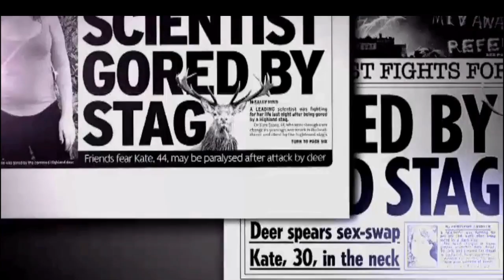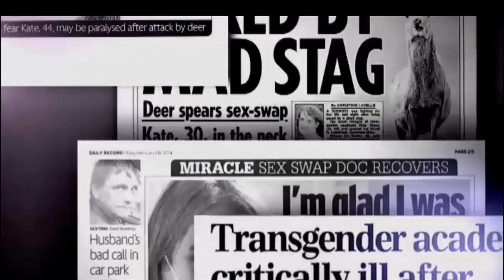Paris Lees & Dr Kate Stone: Transforming the Media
Paris is a multi-award winning 'media whore' (her words) a transgender activist, journalist and campaigner and a leading voice in the LGBT community, recently named most influential LGBT figure in The Independent's Pink List. She contributes regularly to Vice with acerbic articles like 'We Need More Common Slags Like Me in British Politics' while working to promote diversity in the media.

Paris is joined on stage by friend Dr Kate Stone, a Cambridge professor who recently waged war against transphobic prejudices in the media. The two candidly discuss their experience of being transgender in the UK and the progress they're seeing: from being ostracised in Cambridge clubs, to coaching bouncers on lessons in tolerance. Despite some galling experiences, the two look to the future with optimism and propelled by a belief that people are inherently good. Required viewing for cis / trans and anyone inbetween.